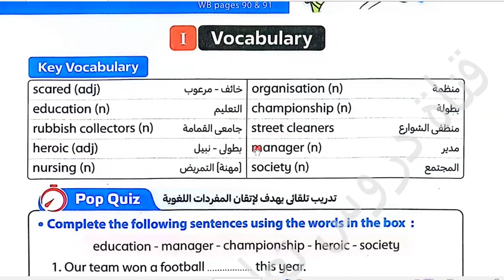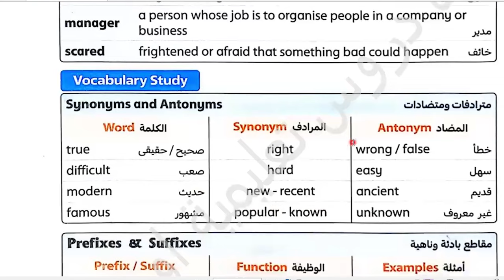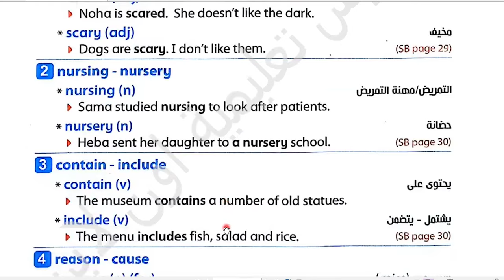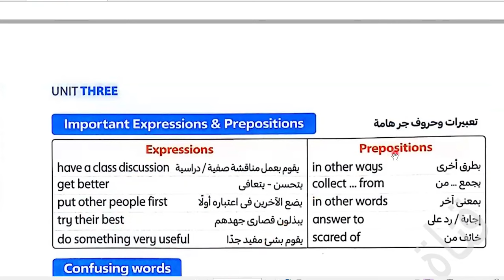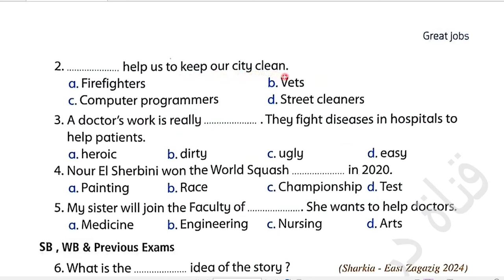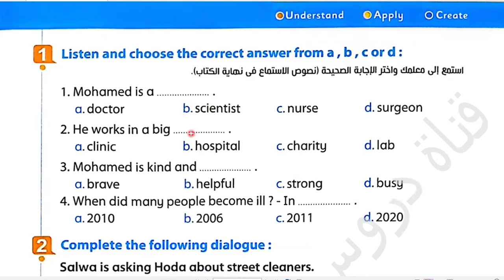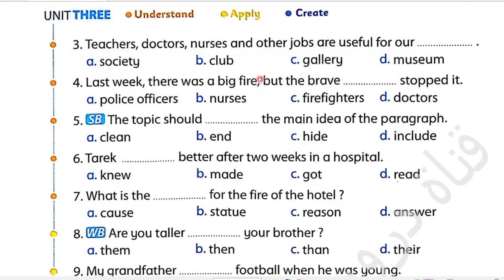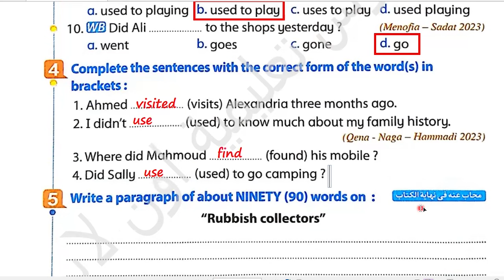شرح وحل كتاب المعاصر انجليزى للصف الثانى الإعدادى الترم الأول2024 Unit(3)lessons(5)(6)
ان شاء الله في الفيديو ده شرح وحل كتاب المعاصر انجليزى للصف الثانى الإعدادى الترم الأول2024 Unit(3)lessons(5)(6) الوحدة الثالثة شرح الكلمات والتطبيق عليها بحل الأسئلة لتثبيت المعلومة بطريقة سهلة ومبسطة مع ذكر سبب الحل عن طريق العرض الجديد لمنهج الصف الثانى الاعدادي انجليزي الترم الأول 2025
رابط قائمة تشغيل منهج الصف الثانى الإعدادى الترم الأول 2025:
لا تنسي متابعة جروبات السوشال ميديا والتفاعل معها :
اعمل متابعه لصفحة الفيس بوك (دروس تعليمية اون لاين أحمد العبد ) 👍💪👌🌹🌷
اعمل متابعة لقناة الواتس آب (دروس تعليمية اون لاين أحمد العبد ) 👍💪👌🌹🌷
 حل_كتاب_المعاصر_الصف_الثانى_الاعدادي_انجليزي_2025​
شرح وحل كتاب المعاصر للصف الثانى الإعدادى الترم الأول 2025
شرح وحل كتاب المعاصر للصف الثانى الإعدادى 2025
انجليزي الصف الثانى الاعدادي ترم أول 2025
الصف الثانى الاعدادي انجليزي الترم الأول2025
انجليزي الصف الثانى الاعدادي
شرح انجليزي للصف الثانى الاعدادي الترم الأول 2025
تانيه اعدادي انجليزي الترم الأول 2025